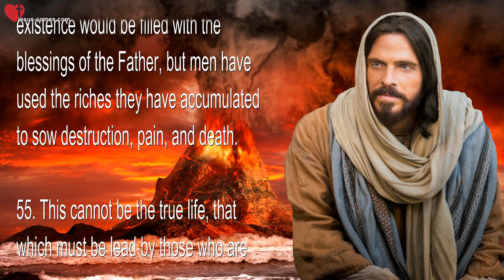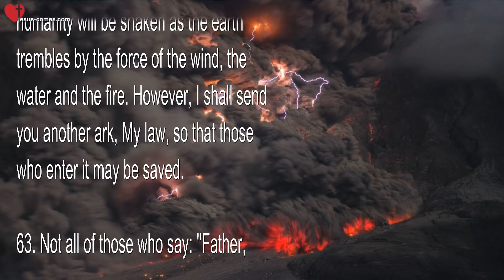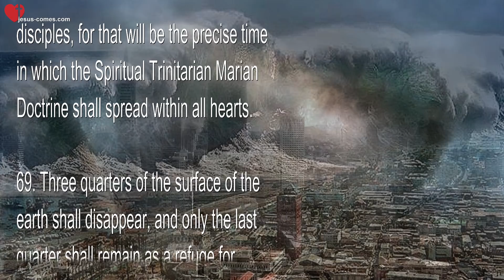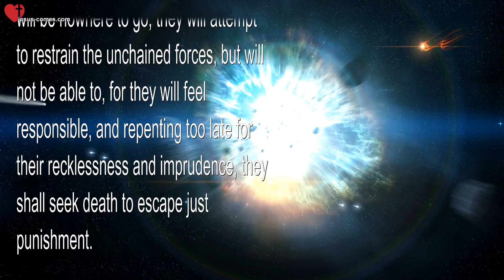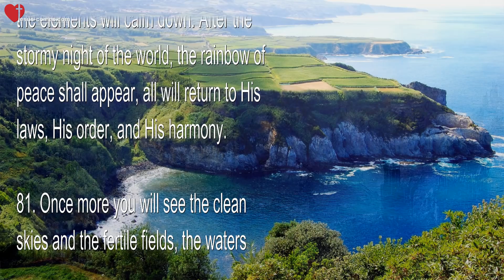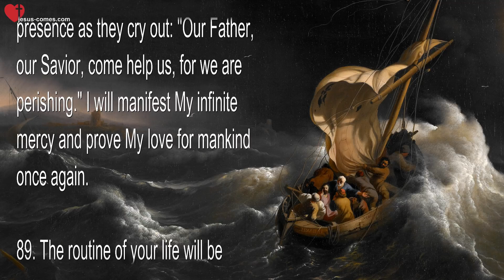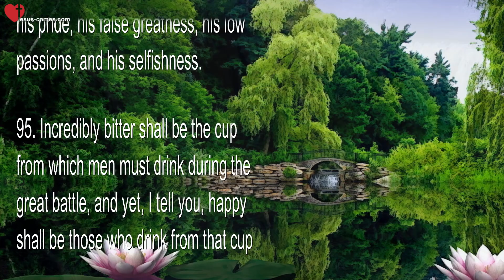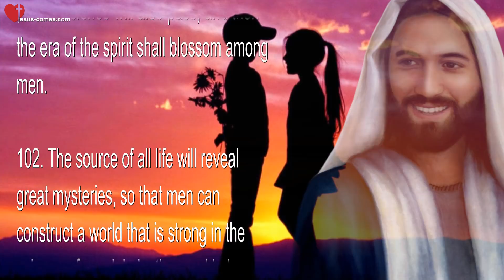Natural Disasters & Judgment... Purification of Earth & Humanity ❤️ The Third Testament Chapter 55-2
3rd Testament in EN - DE - FR - ES - IT - TR - ZH - VI ...

Natural Catastrophes and Earthquakes

54. Humanity: If all the efforts you have dedicated to prosecuting bloody wars had been dedicated to executing humanitarian works, your existence would be filled with the blessings of the Father, but men have used the riches they have accumulated to sow destruction, pain, and death.

55. This cannot be the true life, that which must be lead by those who are brothers, and the children of God. This form of life is not in accord with the Law I have written in your consciences.

56. To make you understand the error in which you live, volcanoes shall arise, fire shall surge from the earth to exterminate the evil seed. The winds shall be unleashed, the earth shall tremble, and the waters shall sweep over regions and nations.

57. In that way the elements will show their resentment of man; they have broken with him because man has been destroying one by one the bonds of friendship and brotherhood that tie him to the Nature that surrounds him.

58. Many calamities wilt come upon mankind; within Nature there will be disturbances, the elements will be unleashed. Fire will devastate regions, the waters of the rivers will leave their course, the seas will undergo changes.

59. There will be regions which will be buried under the waters, and new lands will appear. Many creatures will lose their lives, and even those beings inferior to man will perish.

60. The elements await only the hour to unleash themselves upon the world to cleanse and purify the earth. The more sinful and proud a nation, the harsher shall be My judgment of it.

61. The heart of this humanity is hard and deaf. It will be necessary for the cup of bitterness to reach it before it will be able to hear the voice of conscience, the voice of the law, and Divine justice; all will be for the salvation and eternal life of the spirits, which are whom I seek.

62. That flood that cleansed the earth of the human impurities, and the fire that descended upon Sodom you know them as legends; however, in this Era you will also contemplate how humanity will be touched as the earth trembles by the force of the air, the water and the fire; however, I shall again send you an arc, which is My Law, so that those who penetrate in it may be saved.

63. Not all of those who on that hour of trial will say: Father, Father!” will love me, but rather those who always practice My love for their fellowman, those shall be saved.

64. A new flood will become unleashed that will cleanse the earth of human perversity. It will topple the false gods from their altars, destroy stone by stone the foundation of arrogance and iniquity and will erase every false doctrine and every absurd philosophy.

65. Yet this new deluge shall not be, as was that of the earlier era, of water, for now the hand of man has loosed all the elements, both seen and unseen, against himself. He dictates his own sentence, He punishes himself, and He does justice.

66. The elements shall cry out for justice, and upon unleashing themselves they will cause portions of the earth to disappear, becoming seas, and seas to vanish where land arises.

67. Volcanoes will erupt to announce the time of judgment, and all Nature will be agitated and moved.

68. Pray, so that you will know how to conduct yourselves as good disciples, because that will be the precise time in which the Spiritual Trinitarian Marian Doctrine shall be spread within the hearts.

69. Three – quarters of the surface of the earth shall disappear, and one quarter only shall remain as a refuge for those that survive the chaos. You shall see the fulfillment of many prophecies.

LINK TO THE WHOLE CHAPTER AT THE TOP